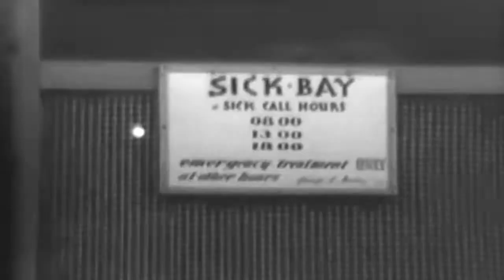Sick Bay Patients Treated, Guadalcanal, 05/30/1943 (full)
Freely downloadable at the Internet Archive, where I first uploaded it. Naval Photographic Center film #973. National Archives description "1) MS Men in front of sick bay, some enter.2) MS 4 soldiers sit inside, SCU Sign: "SICK BAY"3) SCU Interior, men enter, check in at table.4) SCU Lt. Irving examines soldier's chest, throat, ears, eyes, atc.5) SCU Dr. works in small lab. CU Dr. Irving.6) MS Dr. administers Hypos, SCU Hypodermic.7) SCU Man on litter with thermometer.8) SCU PHarM checks thermometer.9) SCU Pationts on cots, man gives them magazines.10) SCU Med. off. gives typhoid & tetanus shots-SV.11) SCU Assistant fills hypos.12) CU Hypodermic stabbed in shoulder.13) SCU Sub-cutaneous injection in forearm.14) MS Doctor checks man on cot." National Archives Identifier: 75763